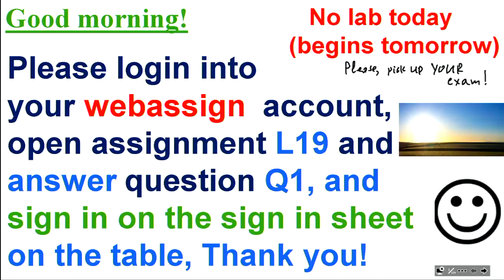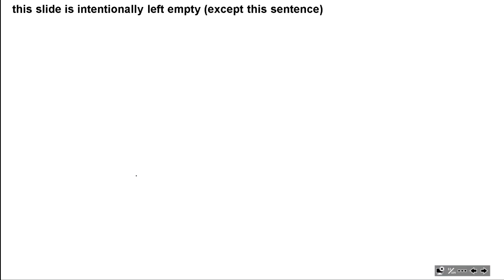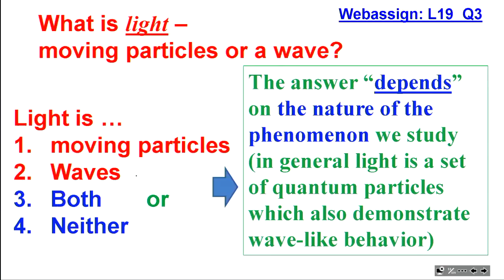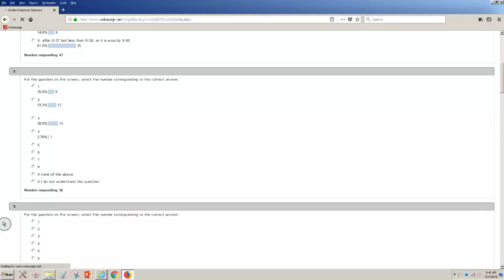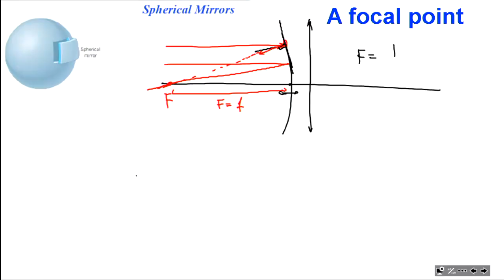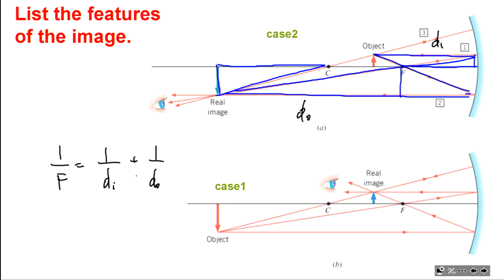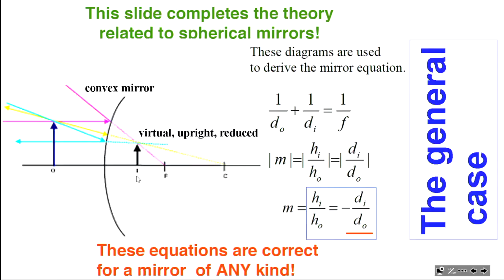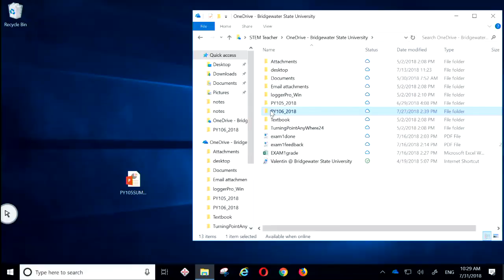Physics from Dr. Voroshilov: PY106S (2018) Lecture19, slides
Elementary Physics II, 2018, L19, Mirrors, slides the link to the full course, including lecture slides)